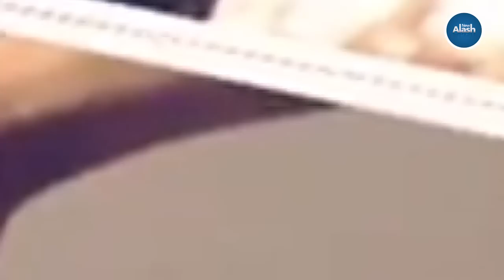Рахат Әлиевтің жаназасы, Айсұлтанның көз жасы.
Режиссер Болат Атабаев «Тілеуханұлымен сұхбат» бағдарламасына тағы қонаққа келді.
Режиссер бұл жолы да театр тағдырына, ел болашағына байланысты ойларын ортаға салды. Кәсіби маманның кәсіби көзқарасы қашанда қызық, тартымды. Халық үшін жаны ауратын адамның кісілікті болмысы сұхбаттың өне бойында көрінеді. Көлгір сөзден ада, пафостан алыс, мақтаннан мақұрым тұлғаның сөзі шынайы, өтімді сезіледі.
Сұхбат театр жайындағы сөзбен басталады.
00:00 Театр адам ішіне храмды қайтару керек
02:53 Театр көне Грекияда қалай басталды?
04:16 Шыңғысхан отырықшылыққа қарсы болды
05:58 Станиславскийдің өзі. Сахна көрерменді ұмыттыру керек.
06:21 Брехт Станиславскиймен келіспейді
06:40 Станиславский театр теориясын Конрад Экхоффтан, Франческо Риккобонидан ұрлаған
09:03 «Құлагер» қойылымы туралы
10:25 Одеколон деген сөз қайдан шықты?
11:30 Шыңғысханның моласын таппаймыз
13:40 Болат Атабаев Теміртаудағы неміс театрына қалай кетті. Сұмдық оқиға!
16:19 Герольд Бельгерден бата алған оқиғасы
20:47 Қытайдағы қазақтар қазақ, мұсылман болғаны үшін ғана жапа шегіп жатыр
24:00 Германияда бір еркіндік бар. Ешкімге керегің жоқ.
25:05 Германияда жолыққан ерлі-зайыптылар
26:42 Есенқұл Жақыпбектің анасы туралы
31:10 «Шаңыраққа қара» дейтін қазақтар бар. Ең бірінші адам болып алыңдар!
32:39 Ауруханадағы қазақ шалға айтқаны
33:40 Германияда комада жатқан жоқпын. Сондағы қазақтар туралы пікірі
37:32 Рахат Әлиевтің жаназасы, Айсұлтанның көз жасы
40:56 Махтар Әблязовтің қателігі.
45:21 Қажыгелдин Бекжан Тұрыс, Ерлан Біләл, Ғани Құлжановқа үй алып берді
52:18 Қажыгелдинмен Лондонда кездестім
53:24 Маған Ақтөбедегі түрме ұнады
56:40 Ақтөбедегі түрмедегі оқиға. Паханмен жолығу
58:00 Түрмеде казино бар
01:00:36 Ақтаудағы түрме. Ондағы оқиғалар
01:04:03 Қазір ешкім мазалап жатқан жоқ. Жүсіпбек Қорғасбек звондады.
01:06:40 Жастарға үлкендер кедергі келтірмесе екен